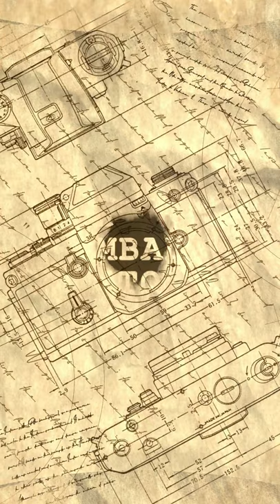Common Iora Juvenile | Bird Call | Birds of Kerala | Wildlife Shots #15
This cutie was seen on a branch next to my home. It could fly from branch to branch but its feathers were not fully developed. It was indeed a cute 'fluffball'. It's parents were around too.

The common iora (Aegithina tiphia) is a small passerine bird found across the tropical Indian subcontinent and Southeast Asia, with populations showing plumage variations, some of which are designated as subspecies. A species found in scrub and forest, it is easily detected from its loud whistles and the bright colours. During the breeding season, males display by fluffing up their feathers and spiral in the air appearing like a green, black, yellow, and white ball.
[Source: Wikipedia]

Your support is the motivation to make more videos like this.

'The Forest of Good and Evil' by Astrofreq from pixabay.com

Common Iora Waterfowl Lesser Whistling-Duck Dove Rock Pigeon Cuckoos Greater Coucal Asian Koel Alpine Swift Little Swift Asian Palm-Swift Rail Gallinule Gray-headed Swamphen Watercock White-breasted Waterhen Shorebird Green Sandpiper Stork Asian Openbill Cormorants Anhingas Oriental Darter Little Cormorant Herons Ibis Cinnamon Bittern Purple Heron Great Egret Intermediate Egret Little Egret Cattle Egret Indian Pond-Heron Black-crowned Night-Heron Black-headed Ibis Crested Serpent-Eagle Shikra Owl Jungle Owlet Kingfisher Common Kingfisher White-throated Kingfisher Bee-eaters Rollers Green Bee-eater White-cheeked Barbet Woodpecker Black-rumped Flameback Parrot Parakeets Rose-ringed Parakeet Plum-headed Parakeet Indian Pitta Cuckooshrike Black-headed Cuckooshrike Black-hooded Oriole Black Drongo Ashy Drongo Greater Racket-tailed Drongo Brown Shrike Rufous Treepie House Crow Large-billed Crow Common Tailorbird Reed Warbler Paddyfield Warbler Blyth's Reed Warbler Red-rumped Swallow Red-vented Bulbul Red-whiskered Bulbul Leaf Warbler Green Warbler Jungle Babbler Chestnut-tailed Starling Common Myna Jungle Myna Flycatcher Oriental Magpie-Robin Flowerpecker Purple-rumped Sunbird Golden-fronted Leafbird White-rumped Munia Scaly-breasted Munia Wagtail Pipit Gray Wagtail Western Yellow Wagtail White-browed Wagtail
an ambadi story